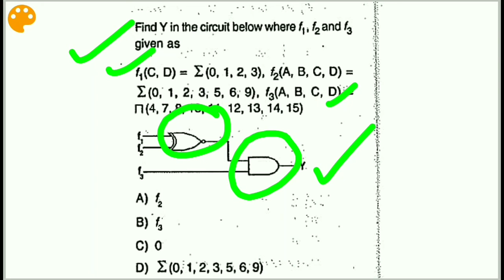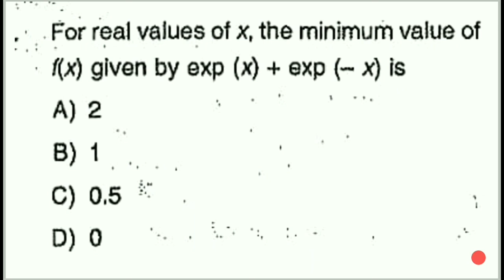NIELIT SCIENTIST-B ELECTRONIC | JULY 2017 PART-2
Cross to Hurdle

JULY  2017 PART-2 | NIELIT VARIOUS VACANCIES FOR ELECTRONIC ENGINEERING GRADUATES

NEW VIDEO SERIES | NIELIT VARIOUS VACANCIES FOR ELECTRONIC ENGINEERING GRADUATES

NIC | RECRUITMENT  For  Scientist  –  ‘B’  and Scientific/Technical  Assistant  –  ‘A’